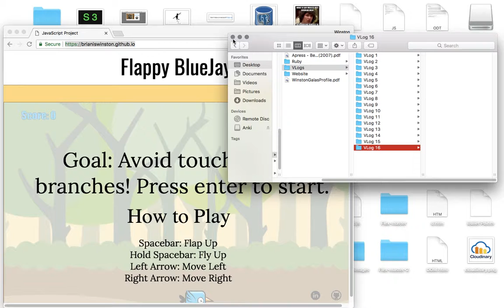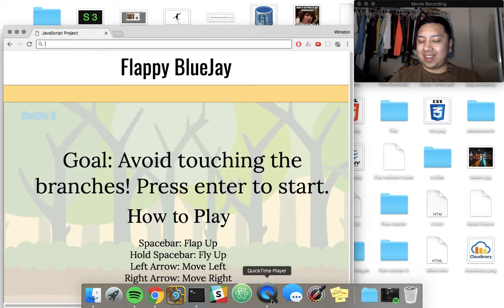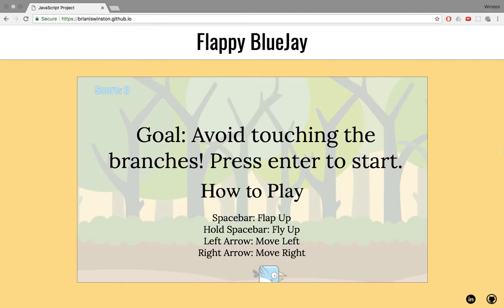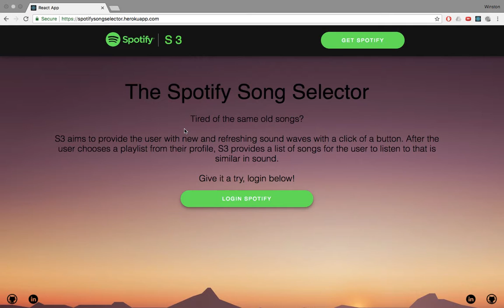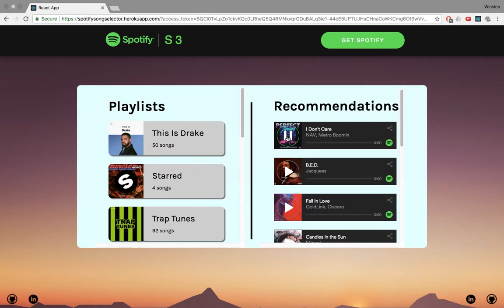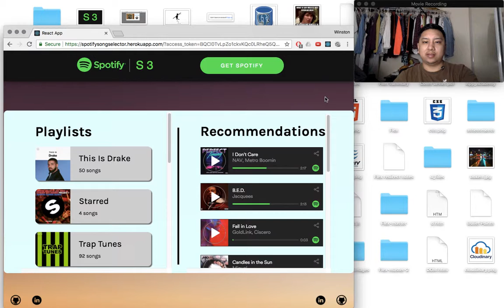Software Developer Vlog #16 - Tip of the day: NETWORK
Hey, world! Sorry for lagging on videos. Will do my best to make more frequent videos, now that I am done with the curriculum. But, yeah, I am just entering the job search and the number one difference maker in people that do not get jobs and people that do is NETWORKING. Make sure you get out of your comfort zone! It sucks if you find it hard to make conversation with people you do not know, but it will pay off in the end. Wish me luck, and good luck to you as well. We can do this!